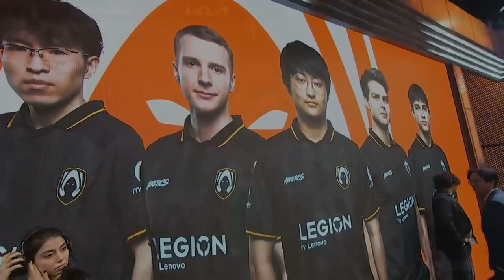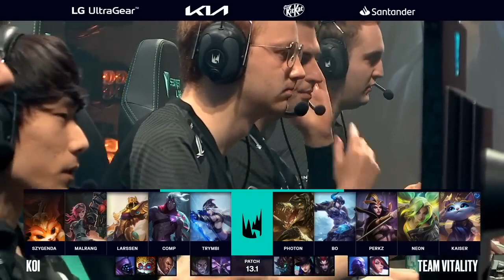LEC W3D1 | All Games Highlights | Week 3 | Day 1 | LEC Winter 2023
Patch: 13.1b - Season 13
Game date: 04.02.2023 | 02/04/2023 | February 4th 2023
Game place: LEC Studio, Berlin
Casters: Caedrel and Medic